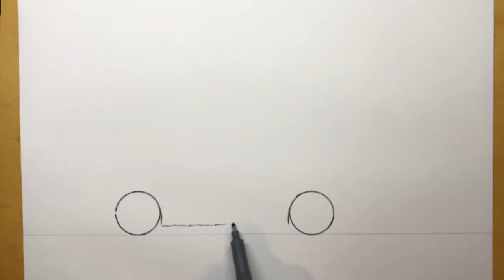How to draw a Skoda Scala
In this video I show you how to draw a Skoda Scala.  After watching this video you will know how to draw a Skoda Scala.  How to draw a Skoda car.  How to draw a Skoda.